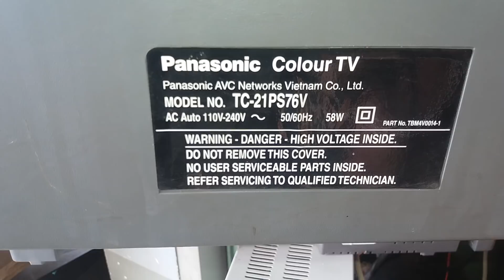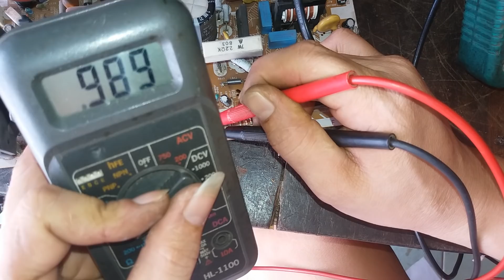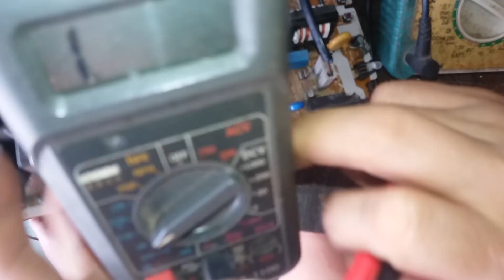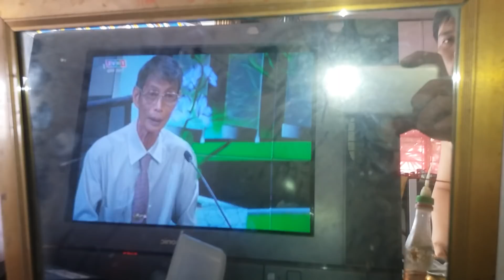sửa tivi panasonic hư nguồn mà không đứt cầu chì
NGÔPHƯƠNGKDX 💖Kênh Ngô Phương KDX chia sẻ cách sửa tivi panasonic hư nguồn cho những bạn mới vào nghề cũng như những bạn đam mê điện tử như mình có thể tham khảo ,video chỉ mang tính chia sẻ kinh nghiệm thôi , nếu có gì sai sót thì các bạn bỏ qua cho và hãy góp ý kiến đóng góp bên dưới mình sẽ rút kinh nghiệm cho những video lần sau được tốt hơn , cảm ơn các bạn rất nhiều vì đã theo dõi những video của mình trong thời gian qua .

🆘 Bản quyền thuộc về NGÔ PHƯƠNG KDX.
🆘 Copyright by NGÔ PHƯƠNG KDX ☞ Do not Reup